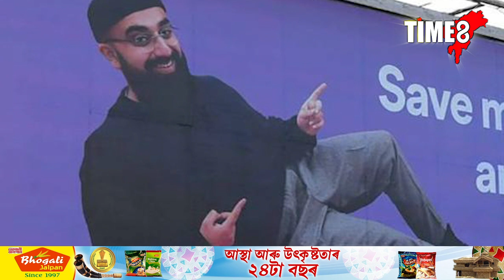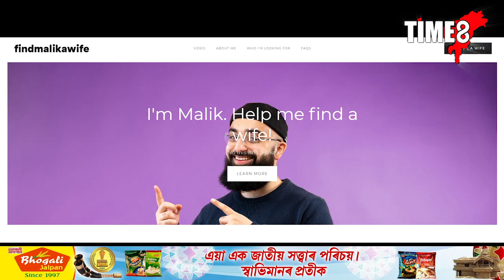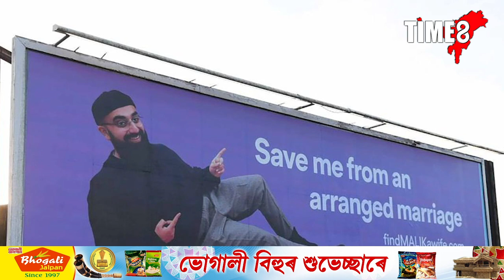লণ্ডন চহৰৰ মাজ মজিয়াত কইনা বিচাৰি হ'ৰ্ডিং লগালে মহম্মদ মালিকে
লণ্ডন চহৰৰ মাজ মজিয়াত কইনা বিচাৰি হ'ৰ্ডিং লগালে মহম্মদ মালিকে। কইনা মুছলমান হোৱাৰ লগতে থাকিব লাগিব এইকেইটা গুণ।